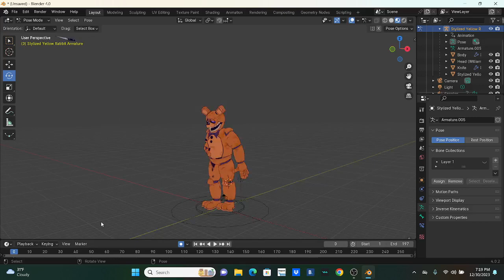Spring lock failure (BLENDER/FNAF)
Credits to @cakeroll8747@cakeroll8747 for audio  credit for @VibaPop For stylized fnaf models
Tags (INGNORE)